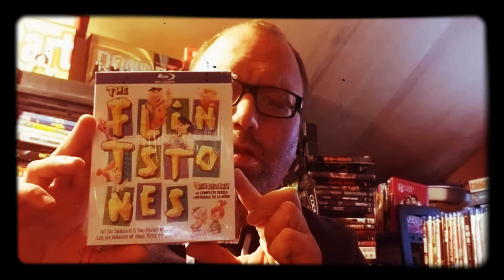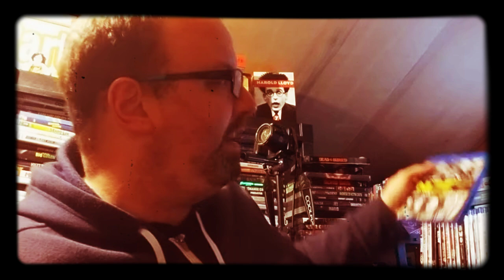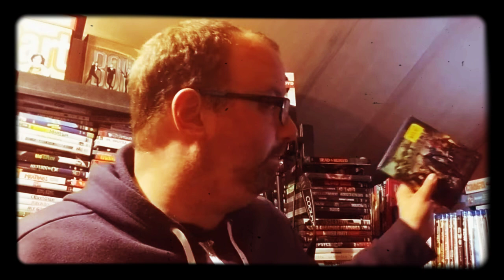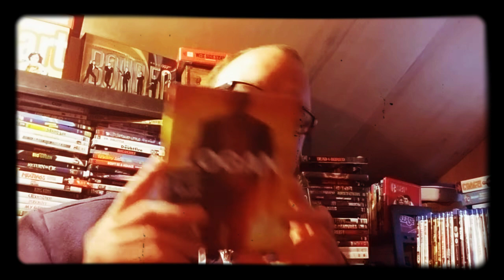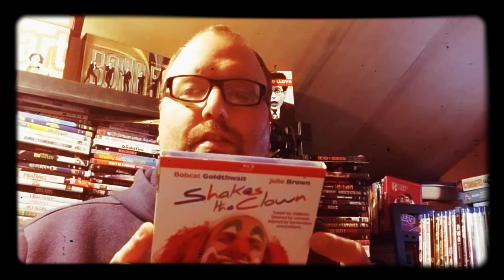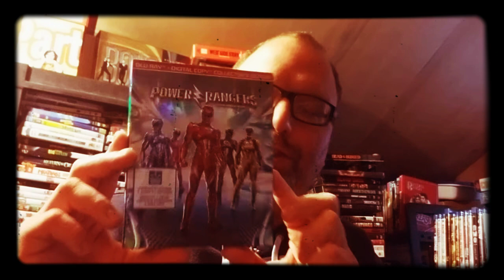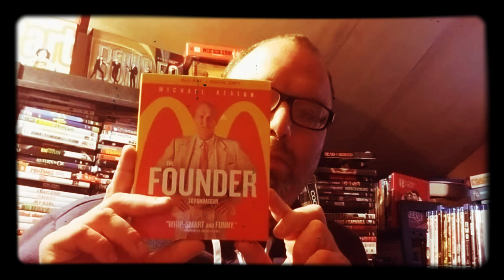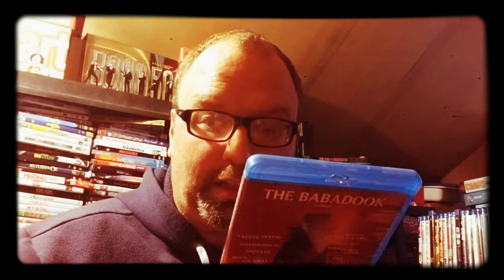Massive bluray collection part 1